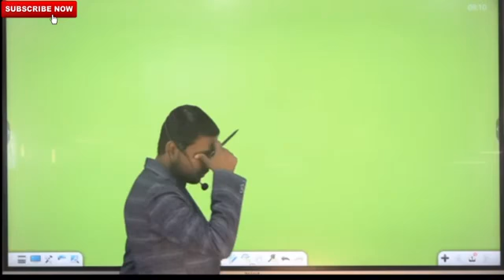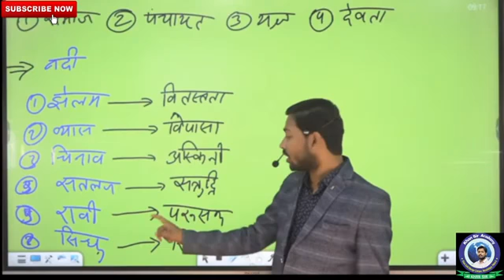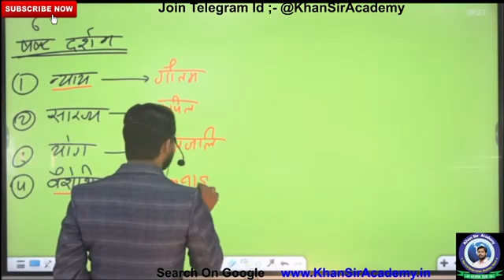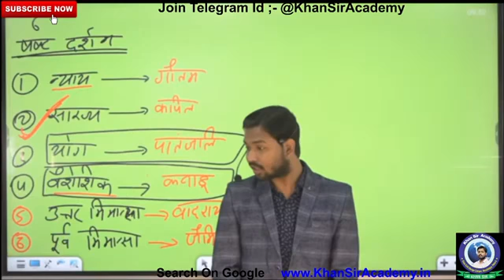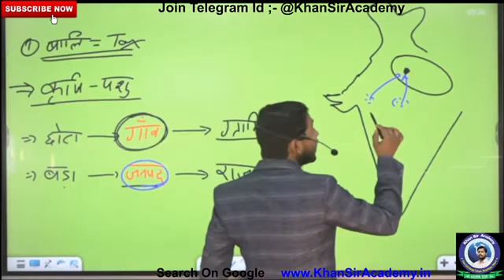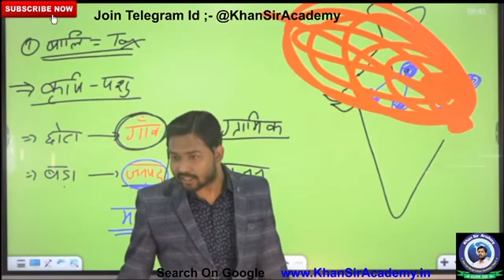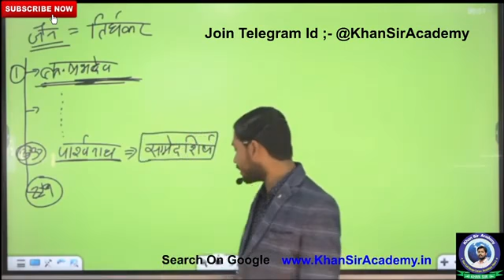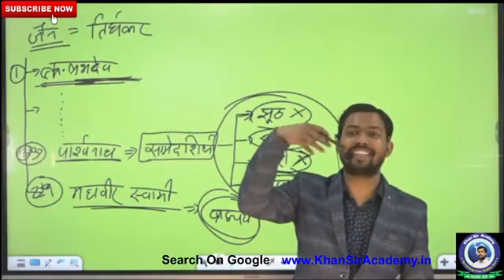Vedic Period वैदिक काल History// grroup d// ntpc//exam sankalp//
Hi

Dosto aap video ko dekhiyega or achhi lage to ise like kijiyega share
kijiyega agar aapka koi sawal hai to aap mujhe comment bhi kar sakte
hai me aapke comment ka rply dene ki poori koshish karunga ...

Dosto is Channel Par Aapko General Knowledge, Current Affairs, History, Geography, Polity, Science & Technology, Computer, Chemistry, Physics, Defense, Space Technology, Social Education Video, Indian Map & World Map, and Use full forSSC,  SSCGD, GROUP D, NTPC and  Other Competitive Examination. Videos Hindi & English Me Dekhne Ko Milti Rahegi Aur Iske Sath Hi
is Channel Par Aapko Spoken English Course Ki Vdeos Bhi Bilkul Free
Me Dekhne Ko Milegi Dosto Agar Aapko Ye Channel Pasand Aata Hai to
Ise Jarur Subscribre Kijiyega.